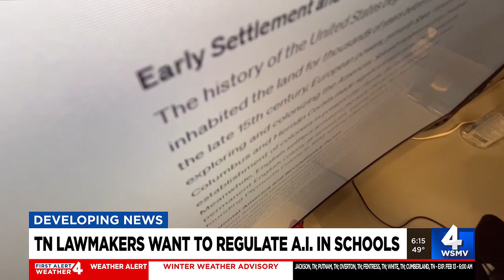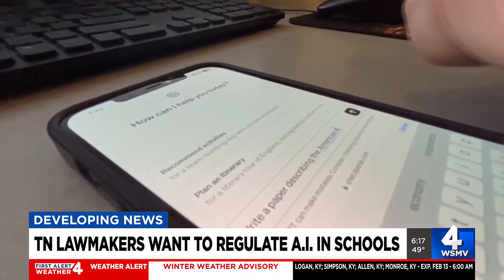Tennessee lawmakers want to regulate AI in schools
Right now, artificial intelligence is being used by students across Tennessee. Lawmakers are trying to set boundaries with the new technology.